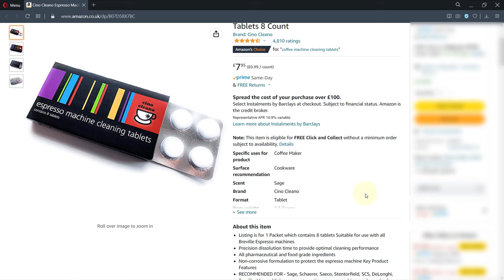How to clean espresso machine with tablets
Every now and then, you'll have to run your expresso machine through a cleaning cycle by using cleaning tablets. In this video, I'll show you step by step how to clean your expresso machine. The expresso machine I'm using in this video is from Breville but the precedure is very similar in other expresso machines. When the blue light illuminates on the expresso machine then it means you got to start cleaning cycle.

Steps to start the cleaning cycle are
Step 1 - Make sure Water Reservoir is filled at least 1 Litre of water.
Step 2 - Empty the drip tray.
Step 3 - Remove the cleaning disc and then place the drip tray.
Step 4 - Insert the two cup filter basket & cleaning disc into the group handle.
Step 5 - Place the cleaning tablet in the middle of the cleaning disc.
Step 6 - Insert the group handle into the group head.
Step 7 - Start the cleaning cycle by holding the ON/OFF and Manual Shot buttons for 4 seconds.
Different brands might use a different combinations to start the cycle.
Step 8 - Remove the group handle and check if the cleaning tablet is completely dissolved.
If the cleaning tablet is not completely dissolved then run the cleaning cycle one more time. Make sure to empty the drip tray and refill the water reservoir (if needed) prior to starting the cleaning cycle again.
Step 9 - Empty the drip tray and purge the group head.
Step 10 - Wash the group handle, two cup filter basket and cleaning disc in warm water with a mild detergent, rinse and dry.

Amazon links
Cleaning Tablets
Breville VCF126

Expresso machine full model is Breville VCF126 Cleaning Cycle